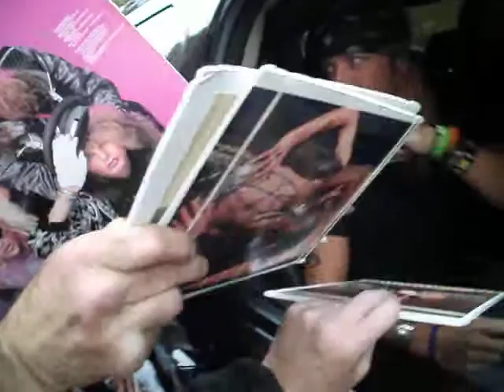BRET MICHAELS LEAVING REGIS